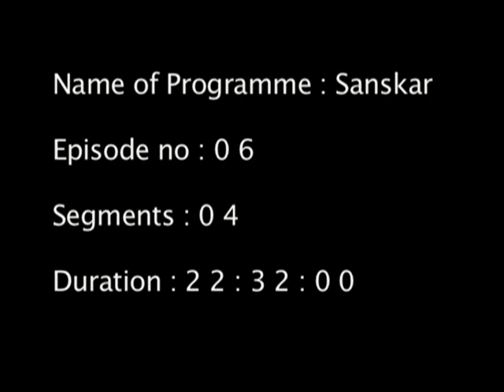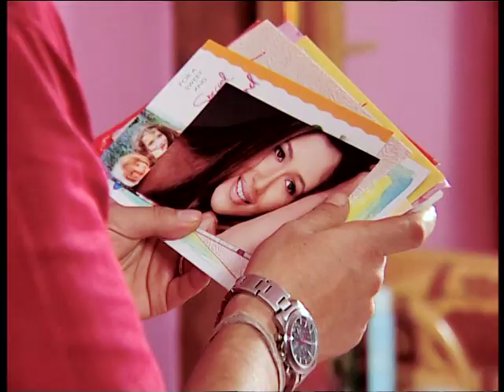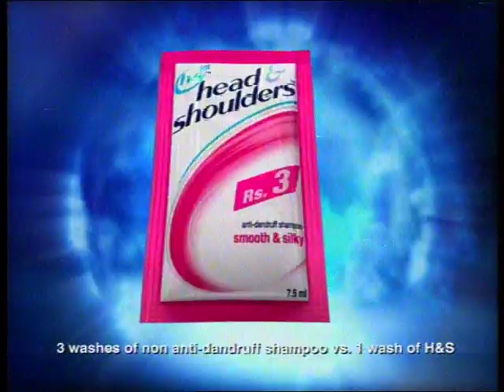Sanskar - Ep # 06